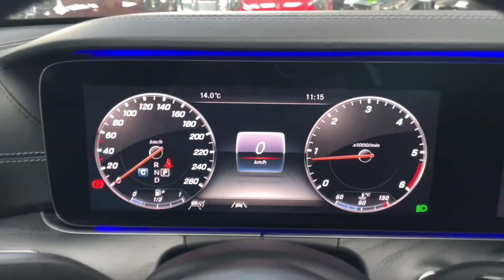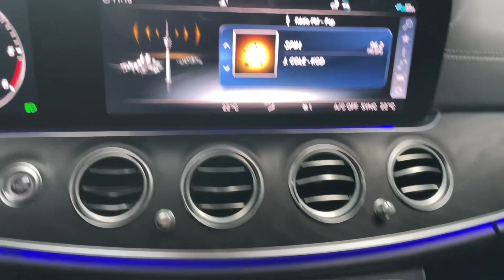Mercedes-Benz Třída E - 300d*AMG*LED*TAŽNÉ*NEZ.TOP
Výbava: Sada AMG (interiér, exteriér), Sada Night, MULTIBEAM LED světlomety, El. ovládané víko kufru, El. ovládané tažné zařízení, Dřevěné obložení interiéru, Vyhřívaná sedadla, Ambientní osvětlení, Multifunkční sportovní volant, Surround sound system Buremster, Widescreen cockpit, Satelitní navigace, Touchpad, Volič jízdních režimů, Adaptivní tempomat DISTRONIC, Hlídání mrtvého úhlu, As. sledování bdělosti, Aktivní brzdový asistent, Volič jízdních režimů, Nastavitelná tuhost podvozku, 2-zónová klimatizace, Nezávislé topení.

AS210273